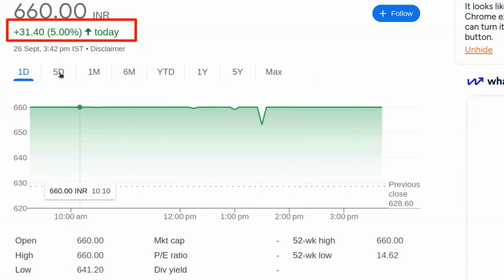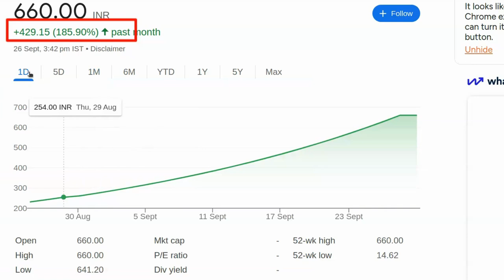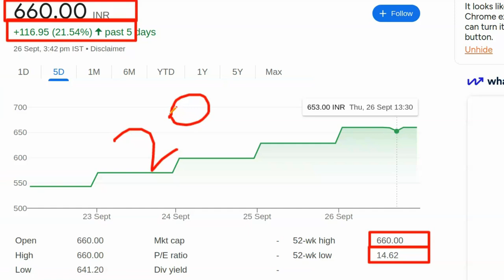Best share to buy today | Konse share me invest kare | Kal konsa share kharide | Stock konsa kharide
For Mutual Fund Holding Use Tickertape